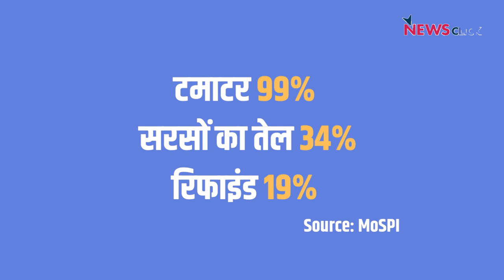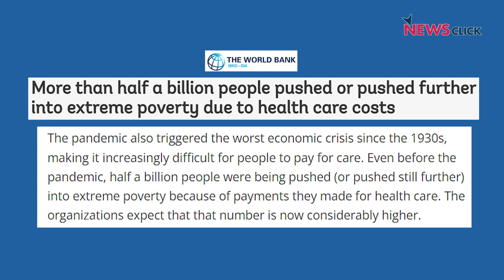महंगाई-बेरोज़गारी को ख़त्म करने में क्या फ़ेल हुई मोदी सरकार?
एक मीडिया हाउस ने MoodOfTheNation सर्वे के नतीजों में बताया है कि देश की जनता बढ़ती महंगाई से परेशान है और 67% से ज़्यादा लोगों को घर चलाने में मुश्किल हो रही है। न्यूज़क्लिक के इस विडियो में जानिए कि मोदी सरकार में बढ़ी इस महंगाई से निपटने के लिए सरकार क्या कर सकती थी।